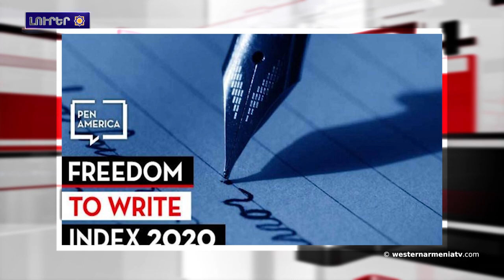Յաղթանակի ու հայի վերապրելու խորհրդանիշ.ԼՈՒՐԵՐ 18 05 2021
1.Արեւմտեան Հայաստանի 7 ամրոցներով յայտնի Շախ գիւղը ամբողջովին դատարկ է
2.Յաղթանակի ու հայի վերապրելու խորհրդանիշ. Բերձորի ազատագրման 29-ամեակը
3.ԱՄՆ նախագահի խորհրդականը Ալիեւի հետ զրոյցի ժամանակ սահմանին ռազմական տեղաշարժերը անպատասխանատու եւ սադրիչ քայլ  անուաներ է
4. Ատրպէյջանը Նախիջեւանի կողմէ զօրքերը տեղափոխած է Սիւնիքի սահման
5.«Քարաշամբի գաւաթը․ պատմութեան քառասունդարեայ վկան». անիմացիոն հոլովակ Հայաստանի պատմութեան թանգարանի մէջ
6.Թուրքիան ազատազրկուած մտաւորականութեան ամենամեծ թիւով երեք երկիրներէն մէկն է
7.Թուրք բարբարոսները կրկին կոչնչացնեն հայկական քաղաքակրթական ժառանգութիւնը
8.Օպերային թատրոնի մեներգիչները ելոյթ կունենան միջազգային XXIX երաժշտական փառատօնին